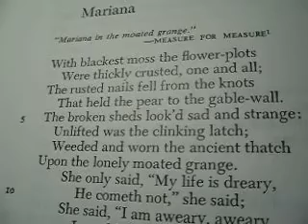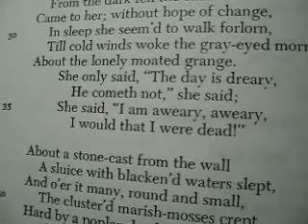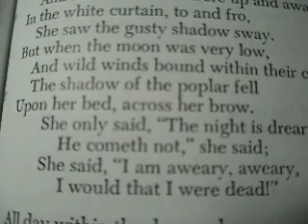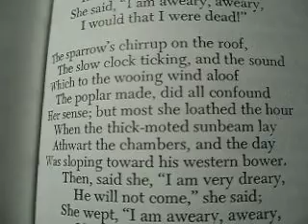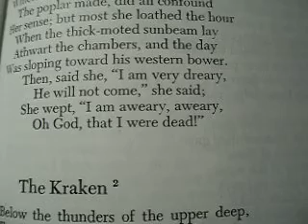Mariana by Alfred Lord Tennyson